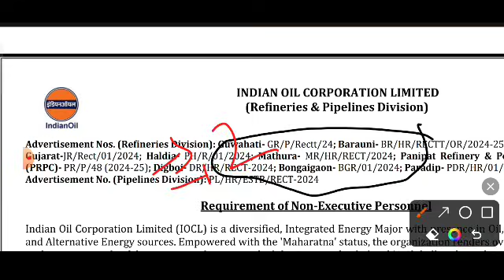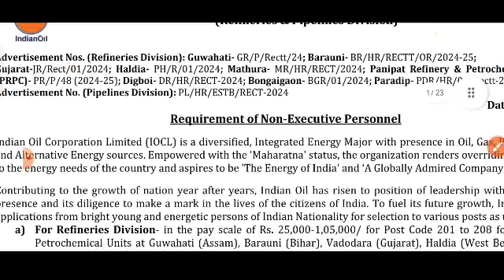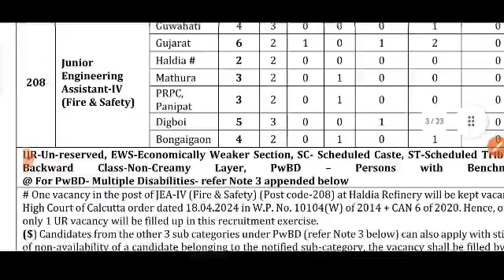INDIAN OIL CORPORATION LIMITED PIPELINE DEVISION RESULT DECLARED NOW IOCL RESULTNON EXCUTIVE देख लो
IOCl result,